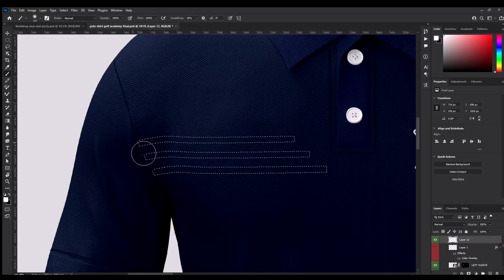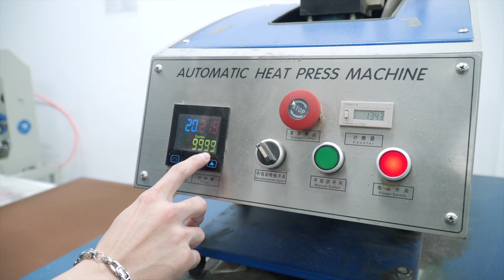ĐẶT ĐỒNG PHỤC ĐẸP CHO DOANH NGHIỆP Ở ĐÂU?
Để có được một bộ đồng phục đẹp cho doanh nghiệp, Đồng Phục Bốn Mùa đã thiết kế một quy trình đặt đồng phục hoàn thiện và tiện lợi nhất cho khách hàng. Hãy đến với chúng tôi để có được trải nghiệm dịch vụ và sản phẩm tuyệt vời nhất!